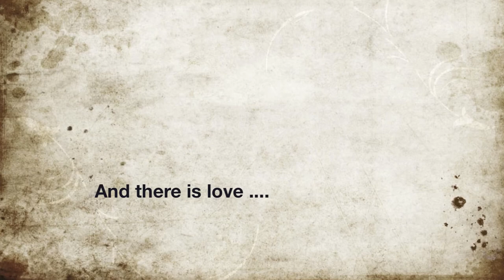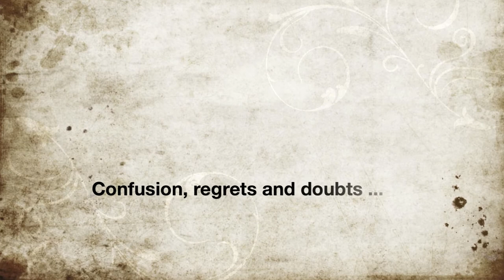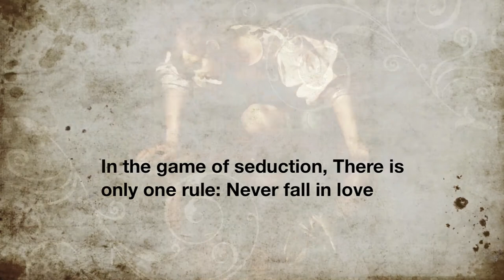Narcisse & Echo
An improvisation on the piano after a short play in the game of hearts with Narcisse ...